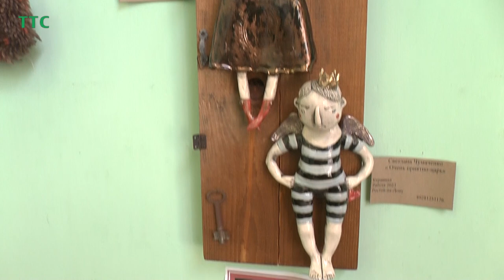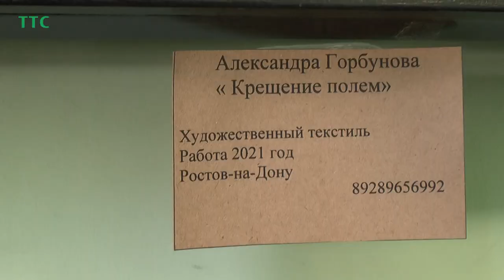Донские художницы привезли в Таганрог новую выставку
Этого милого медведя зовут Ашот, и он, является прекрасным примером удачной коллаборации сразу трех художниц из Ростова-на Дону. Мастерицы подготовили и привезли в Таганрог свою совместную выставку декоративно-прикладного искусства, которая называется «Совмещаем несовместимое».